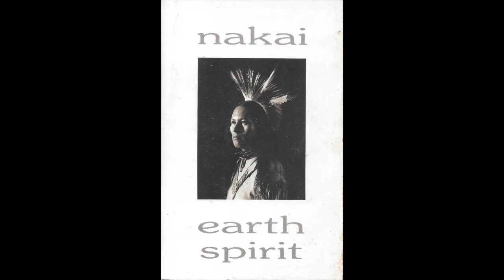Nakai - Canyon Reverie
Nakai* ‎– Earth Spirit

Label:
Canyon Records (2) ‎– CR-612

Format:
Cassette, Album

Country:
US

Released:
1987

Style:
Folk

Tracklist
A1 Shaman's Call 2:49
A2 Canyon Reverie 4:41
A3 In Media Res 3:23
A4 Gateway 5:32
A5 Athabascan Song 2:21
A6 Coyote Animus 4:30
A7 Song Of The Evening Star 3:34
A8 Ancient Dreams 2:08
B1 Catfish Muse 4:43
B2 Star Chant 6:54
B3 Aura Aurealis 4:50
B4 Crystal Canyon 5:16
B5 Omaha Song 1:38
B6 Nemi 3:51
B7 Earth Spirit 1:34

Companies, etc.
Published By – Native American Flute Music
Phonographic Copyright (p) – R. Carlos Nakai
Distributed By – Canyon Records Productions

Credits
Executive-Producer – Raymond Boley
Flute [Native American] – R. Carlos Nakai
Photography By – John Running
Producer – Robert Doyle
Recorded By – Jack Miller

Notes
Canyon Records Productions